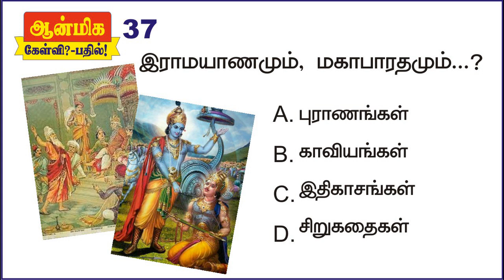37 Question - Answer / கேள்வி - பதில்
ஆன்மிக கேள்வி பதில் நிகழ்ச்சி - சரியாக பதில் அளிக்கும்   நபர்களுக்கு சிறப்பு பரிசு அளிக்கப்படும்.